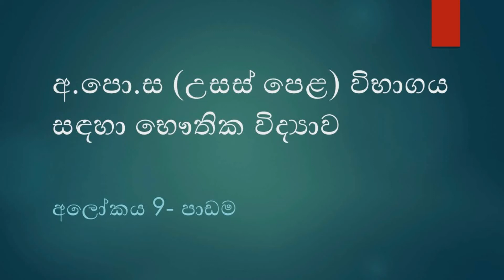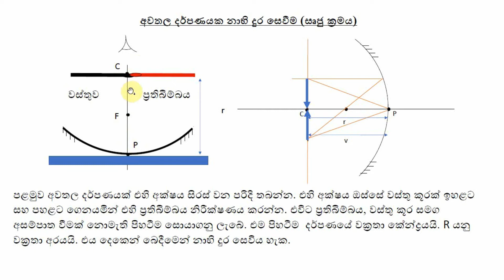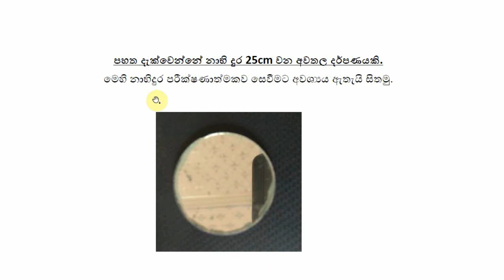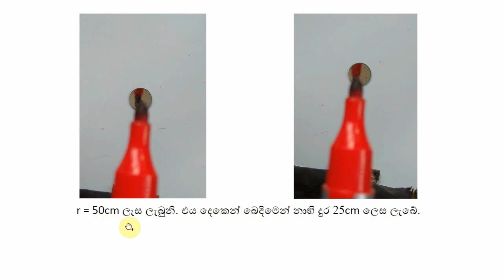PHYSICS ONLINE SINHALA| PHYSICS ONLINE TUTORIAL| ONLINE PHYSICS CLASS| PHYSICS ONLINE REVISION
Hello everyone
Top secret physics sinhala| How to study physics sinhala| physics online sinhala| Physics online tutorial| Easy physics online| Physics online Sri Lanka 2022(Clear explanation)

this video includes physics for everyone in the world. This is very important for school children. I teach the lessons here very simply. This is important not only for children but for everyone. All events in the universe are described in terms of physics. Many phenomena in nature are explained by science. Gives excellent results in various exams. Every student can understand lessons here very easily because every lesson is simple and understanding. Every lesson is explained by good examples. G.C.E(Advanced Level) Physics. Easy and understanding physics for the Examinations.
Keywords-
physics online classes Sinhala, physics online classes Sinhala 2023, physics online classes Sinhala 2024,
 physics online, online physics classes, physics online paper class, physics online revision,
my channel